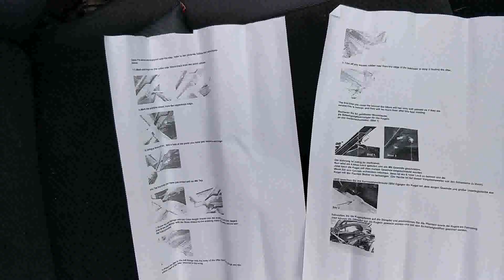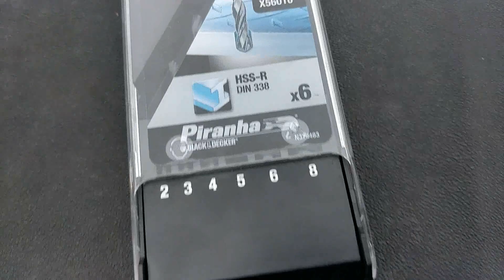Motorkap Lifters Gasveer - €500 MX5 PROJECT #24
• Reageer